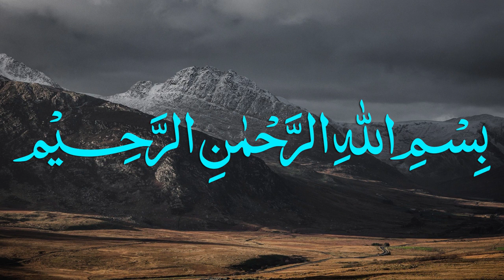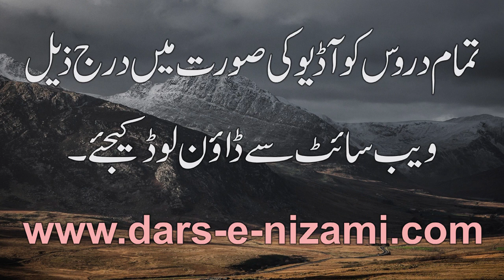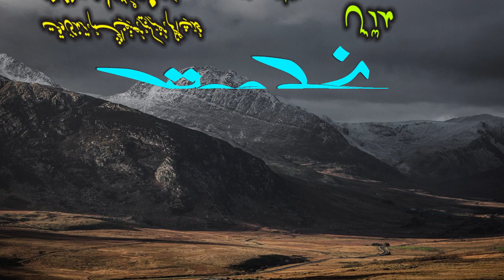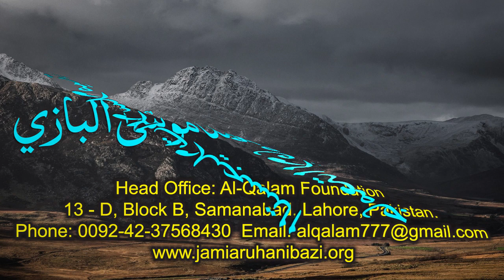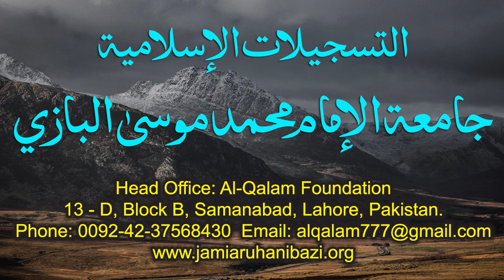Nahve Meer Dars 14 - Page 19 | Maulana Muhammad Zuhair Ruhani Bazi | 01/09/2020 | نحو میر